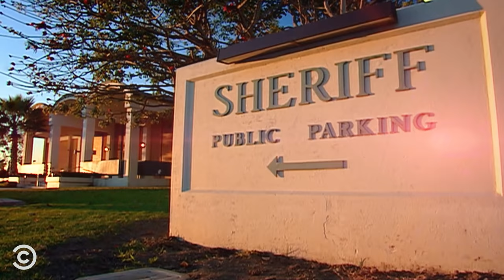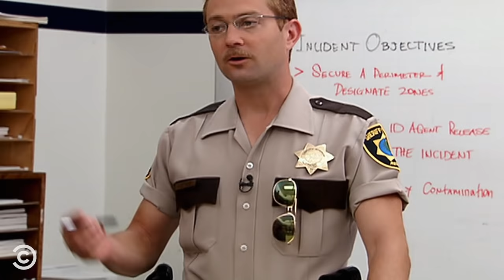Best of Cherisha Kimball - RENO 911!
Deputy Kimball is guided by her sense of righteousness, so she doesn’t always fit in at the Reno Sheriff’s Department.

About RENO 911!:
The brave men and women of the Reno Sheriff's Department give you the 411 on the thin khaki line that keeps Reno, Nevada, on the straight and narrow. Led by Lt. Jim Dangle, the officers of RENO 911! attempt to keep the streets safe – mainly from themselves.

Follow RENO 911!